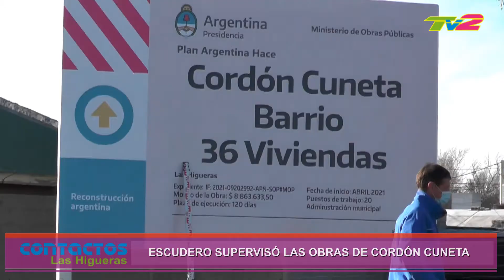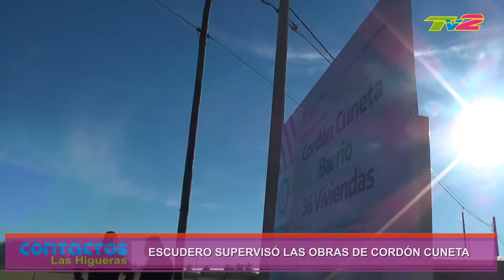Continúa la obra pública en la localidad de Las Higueras con trabajos en distintos sectores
Continúa la obra pública en la localidad de Las Higueras con trabajos en distintos sectores de la localidad

Dialogamos sobre el tema con el Intendente Municipal Alberto Escudero, en momentos que supervisaba la obra de cordón cuneta y badenes de hormigón en barrios 36 viviendas y Donación con cargo.